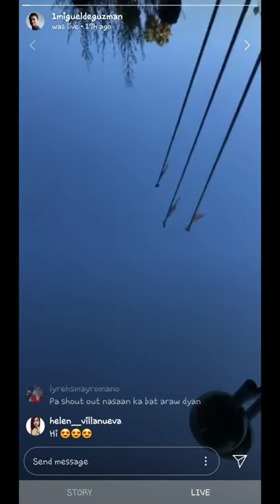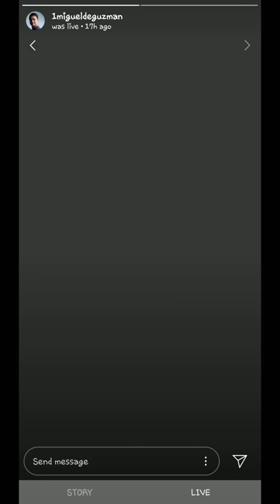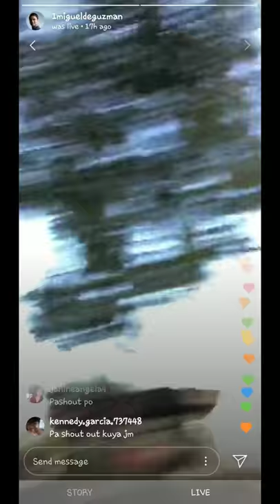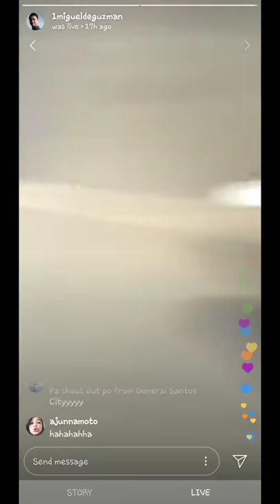JM De Guzman Live